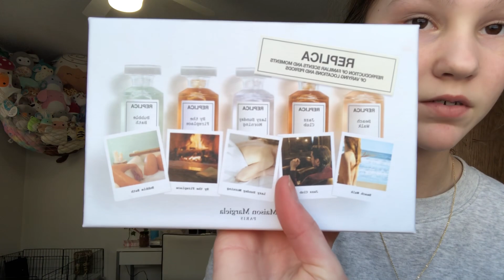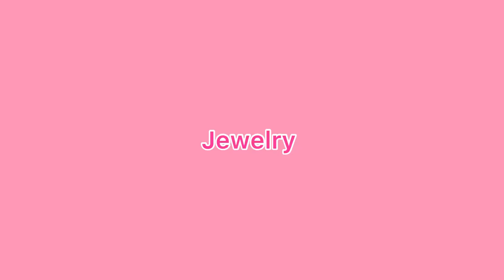WHAT I GOT FOR MY 13Th B-DAY! *haul + try-on*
Hey guys In todays video im going to be doing a birthday haul + for my birthday i went skiing!

S I S T E R S C H A N N E L

instagram : @ella_gage2020 @ellas_piggies tiktok : @ella_gage

Q & A
how old are you? 13
where do you live? minnesota
inspired by? nicole laeno & mia stephens

146 :)

Time stamps!
00:00 - Intro
00:50 - Replica products
01:41 - Croc jibitz
02:12 - Jewelry
02:40 - Sweatshirts
03:40 - Tops
05:12 - Sweaters
06:09 - Pants
06:40 - Swimsuit
07:15 - Outro